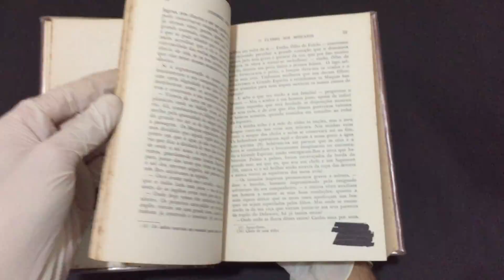Compre Agora: O Último dos Moicanos